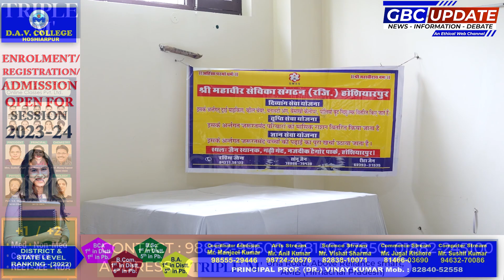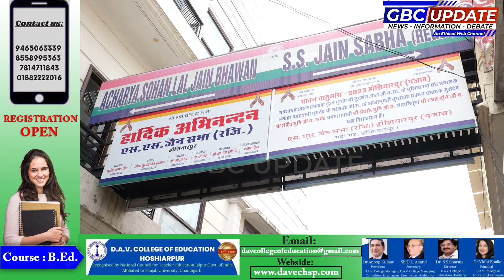दिव्यांगो को कृत्रिम अंग दिलवाने के अलावा सामाजिक कार्यों में भी सक्रिय है श्री महावीर सेविका संगठन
दिव्यांगो को कृत्रिम अंग दिलवाने के अलावा अन्य सामाजिक कार्यों में भी सक्रिय है श्री महावीर सेविका संगठन (रजि.) होशियारपुर।
देखिए कैसे जैन समाज के महिलाएं चमका रही है जिले का नाम।
Royal circus! Roshan ground!Hoshiarpur

News,Information,Debate